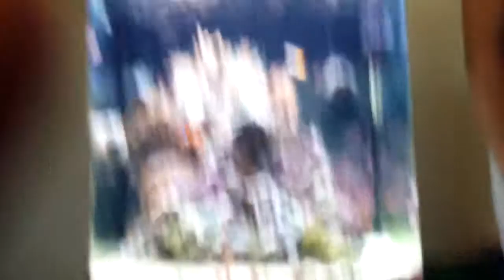October 14, 2019